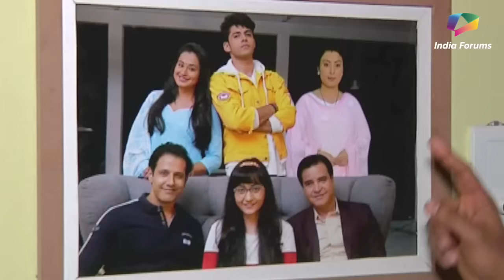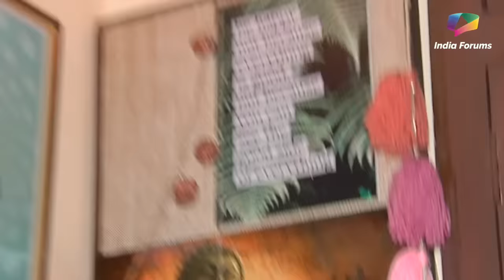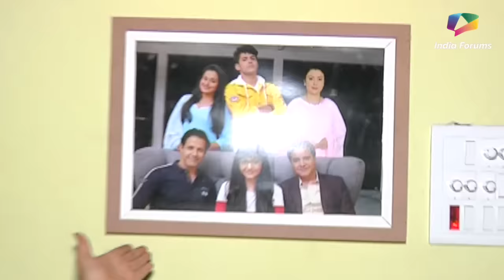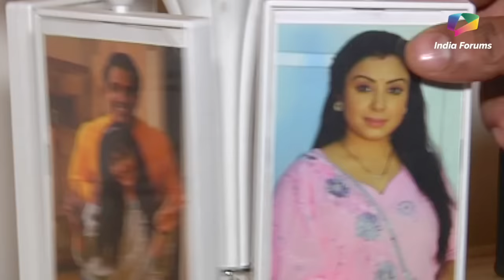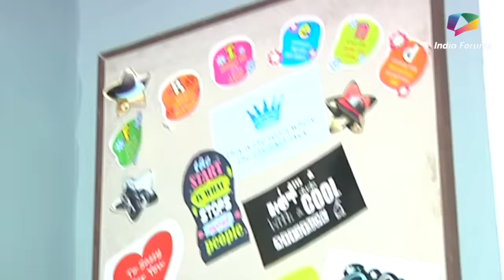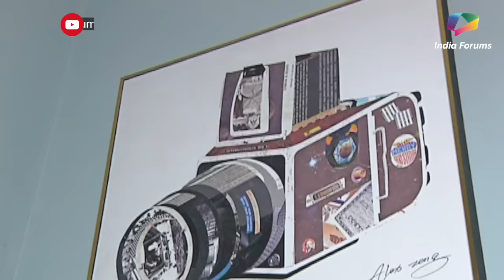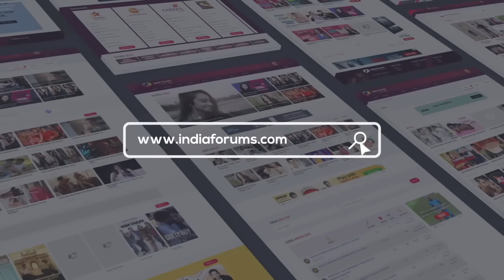Mohit & Kanikka Take Us Through Ek Duje Ke Vaaste 2’s Set In Bhopal | Sony Tv